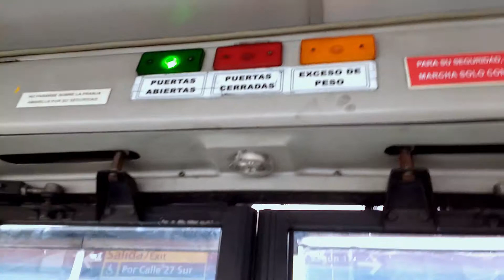Transmilenio sonido ambiente